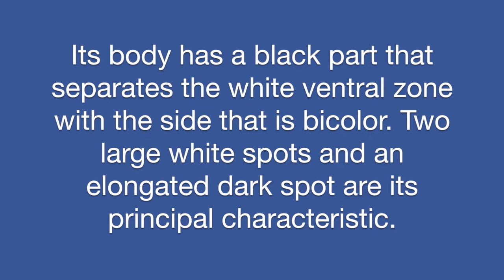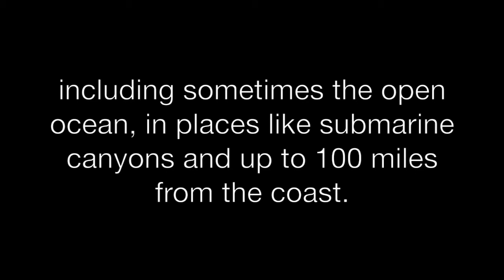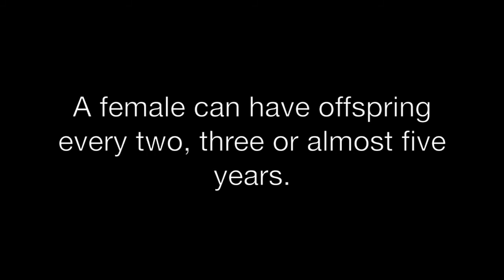20 Facts about the Pacific White-Sided Dolphin that you didn't know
The Pacific white-sided dolphin (Lagenorhynchus obliquidens), is a marine mammal that belongs to the Delphinidae family of oceanic dolphins known because of its peculiar pattern of spots on its skin, and its energetic ability to perform acrobatics out of the water.